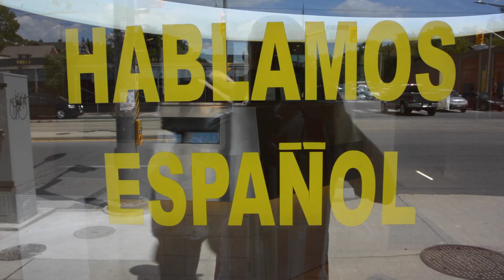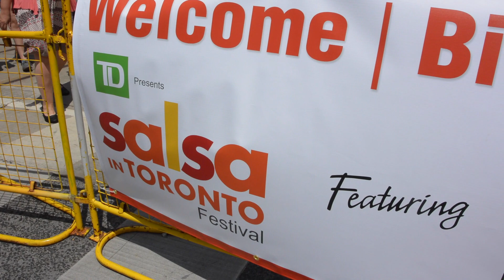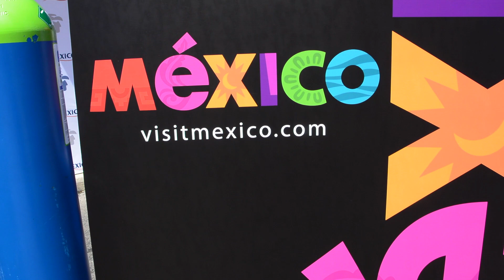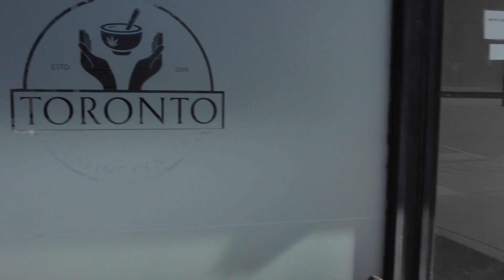DANCING at TORONTO's SALSA on ST CLAIR FESTIVAL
What a day! We had such a great time at the 2016 Salsa on St Clair Festival in Toronto. The streets were closed off on St Clair and there was lots of live music, salsa dancing and great food. The atmosphere at festivals in Toronto is so inclusive and we had a fun afternoon in the city. Just as we were leaving, news of Portugal's 2016 Euro Cup win was released and the crowds were CRAZY! Salsa on St Clair takes place each summer in Toronto and we'd highly recommend it for anyone visiting the city.

NEW TO AIRBNB? Get a $30-ish free credit towards your first stay when you sign up through this